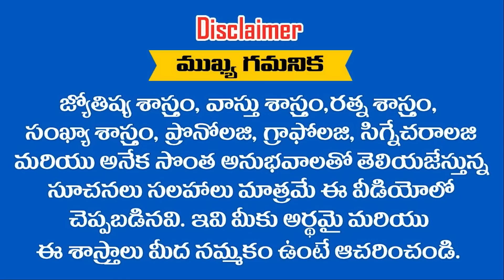ఈ రాశులు అనుకున్న పనులు 2023 లోపు తప్పక నేరవేర్చుకుంటారు ఇది పరమశివుని ఆజ్ఞ || Ramm Krish Nihan